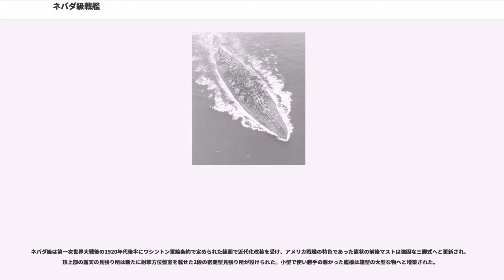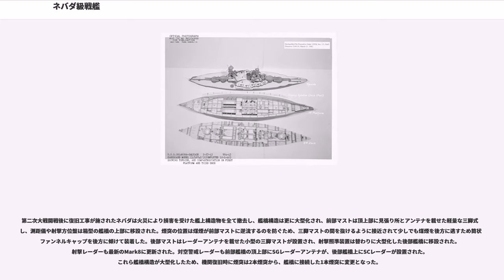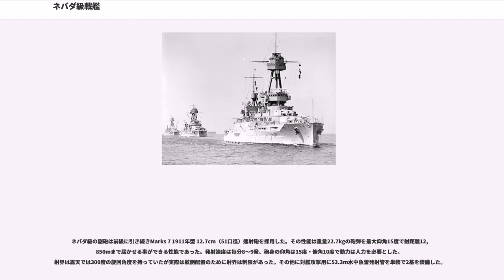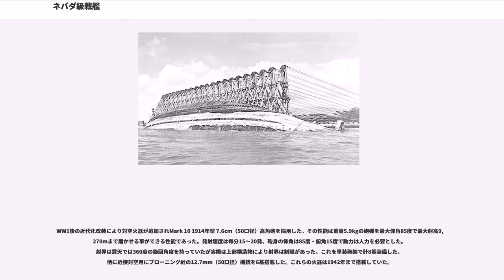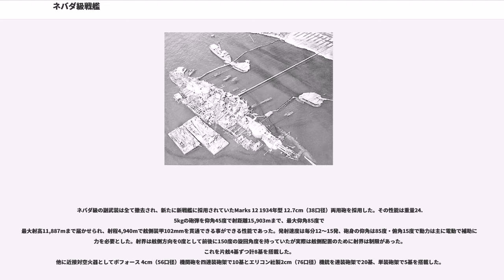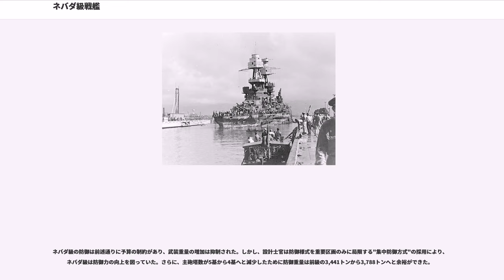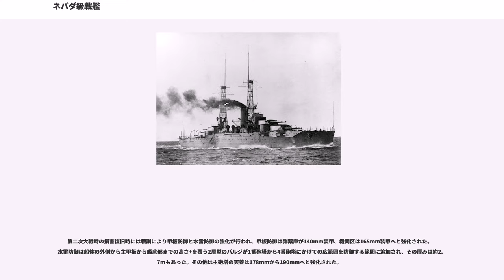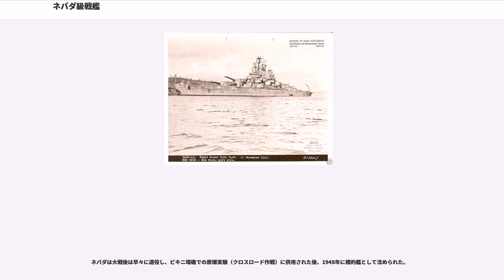ネバダ級戦艦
ネバダ級戦艦(ネバダきゅうせんかん、Nevada-class battleships)は、アメリカ海軍の戦艦の艦級。ネバダ級はアメリカ海軍において初めて三連装砲塔を搭載した艦であり、集中防御形式を採用した最初のクラスでもあった。ネバダ、オクラホマの2隻が建造された。

アメリカ海軍の1911年度海軍計画において戦艦2隻の建造が議会に認められた。当初は14インチ（35.6cm）砲12門の強力な戦艦を研究・設計していたが、この時に得られた予算では建造が不可能であることが判り、ニューヨーク級と変わらない排水量と火力で、研究成果に基づいた新たなる武装・装甲配置を取った戦艦としてネバダ級は建造された。また、本級は主機の燃料に重油を採用した最初のアメリカ戦艦であり、最後の2軸推進艦であった（以降の戦艦は全て4軸推進）。推進機関の比較研究のために蒸気タービンと複式機関を同じクラスに別々に搭載して比較した。

ネバダ級からアメリカ海軍における「標準型戦艦」コンセプトが開始された。その設計概念は、アメリカ海軍が低速部隊と高速部隊の包括的な運用を可能とするためには重要なものであった。「標準型」の概念は長距離射撃、21ノットの速度、700ヤード(640m)の回転半径およびダメージ・コントロールの改善が含まれていた。この「標準型」にはペンシルベニア級、テネシー級、ニューメキシコ級およびコロラド級が含まれた。

ネバダ級の船体形状は武装増加に伴う艦内居住空間の増加のために艦首甲板に船首楼を追加した短船首楼型船体に改められた。
同時期のイギリス戦艦と同様に艦首水面下に浮力確保用の膨らみを持つ艦首から艦首甲板上に1914年型 35.6cm（45口径）砲を1番主砲塔は三連装砲塔に、高所に位置する2番主砲塔は連装砲塔に収めた。2番主砲塔の基部から甲板よりも一段高い艦上構造物が始まり、その上に司令塔と操舵艦橋が立つ。艦橋の背後からこの当時のアメリカ海軍の大型艦の特色である籠状の前部マストが立ち、司令塔と前部マストを基部として上から見て五角形状の船橋が設けられていた。前部マストの下部に航海艦橋、頂上部に露天の見張り所を持つ。

船体中央部に1本煙突が立ち、その周囲は艦載艇置き場となっており、船体中央部にクレーンが片舷1基ずつ計2基により運用された。クレーンの基部で船首楼が終了し、甲板一段分下がった後部甲板上に頂上部に露天の見張り台が置かれた籠状の後部マストが立ち、連装砲塔の3番主砲塔と三連装砲塔の4番主砲塔が背負い式配置で1基ずつ配置された。ネバダ級の副砲である12.7ｃｍ（51口径）速射砲は1番主砲塔側面の舷側に開口部を設けてケースメイト（砲郭）配置で片舷8基ずつと艦尾に1基、甲板上に片舷2基ずつの計21基を配置したが、最も艦首に近い2基と艦尾の1基は開口部から波浪が侵入して使い物にならないばかりか浸水被害を齎したために撤去された。なお、副砲撤去と同じ頃の1916年に飛行船による航空爆撃の危険性が示唆されたために7.62ｃｍ（50口径）高角砲を装備する事とし、甲板上に単装砲架で計4基を配置した。これは1920年代に本級は7.6cm高角砲6基を追加して10基となった。1922年より弾着観測用に水上機を運用するためにカタパルトを3番主砲塔上に設置した。

ネバダ級は第一次世界大戦後の1920年代後半にワシントン軍縮条約で定められた範囲で近代化改装を受け、アメリカ戦艦の特色であった籠状の前後マストは強固な三脚式へと更新され、頂上部の露天の見張り所は新たに射撃方位盤室を載せた2段の密閉型見張り所が設けられた。小型で使い勝手の悪かった艦橋は箱型の大型な物へと増築された。

武装面においては条約により主砲口径の増大は認められていなかったので、副砲以下の備砲に改良が加えられた。第一次大戦時の戦訓により、波浪が吹き込む舷側ケースメイトは閉塞され、新たに甲板上に増設された上部構造物の側面部に片舷7基ずつと最上甲板上に片舷1基ずつ計16門が移設された。弾着観測用の水上機運用のために船体中央部のクレーンは大型化し、新たに艦尾側にも1基が設置されて2基となった。これらの改装によるトップヘビーを防ぐためと対水雷防御改善のために1番主砲塔側面から4番主砲塔側面にかけて水線下にバルジを装着されて艦幅は32.9mとなった。

第二次大戦開戦後に復旧工事が施されたネバダは火災により損害を受けた艦上構造物を全て撤去し、艦橋構造は更に大型化され、前部マストは頂上部に見張り所とアンテナを載せた軽量な三脚式...